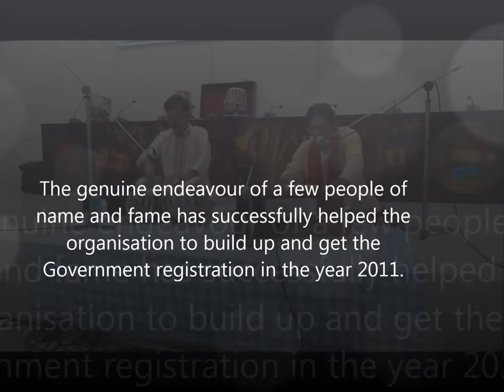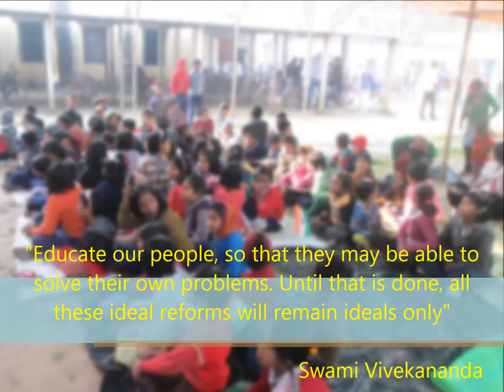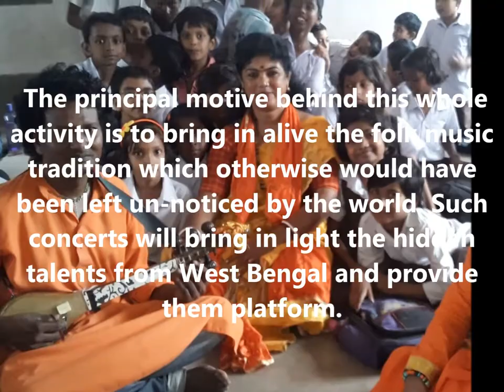Behala Nritanjali music & social welfare organisation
“Behala Nitranjali”, a reliable name of cultural organisation of dance, drama and music. Since the beginning of the academy three years back it is regularly and incessantly delivering service to the society for the upliftment of the underprivileged and talented aspiring candidates.

The genuine endeavour of a few people of name and fame has successfully helped the organisation to build up and get the Government registration in the year 2011. Even today these personalities are in continuous effort to deliver more support and co-operation from their busy and valuable time schedule to the society.